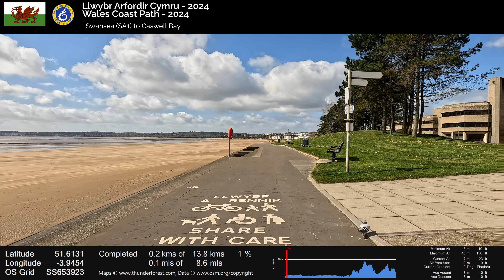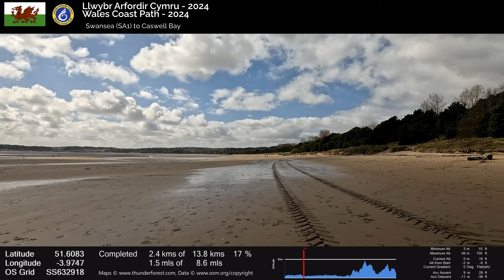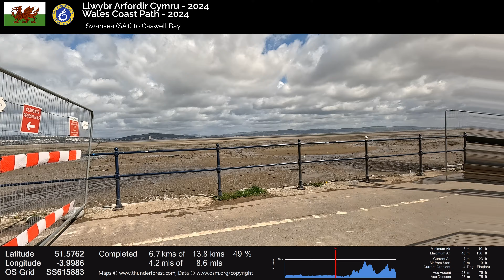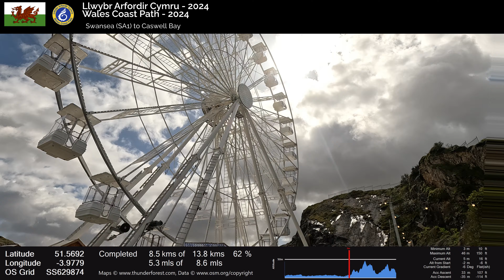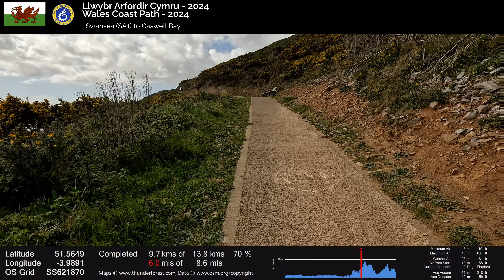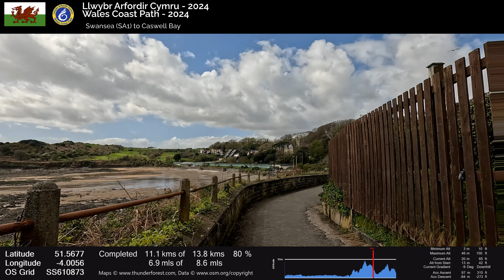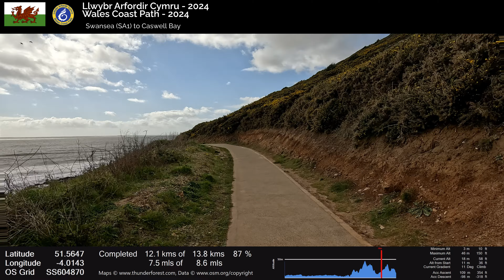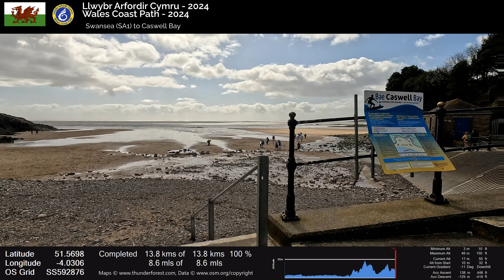Wales Coast Path 013 Swansea to Caswell Bay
00:00:00 Intro
00:01:42 Start
00:06:58  km
00:12:39 2 km
00:18:39 3 km
00:24:44 4 km
00:30:20 5 km
00:35:40 6 km
00:41:10 7 km
00:46:50 8 km
00:54:27 9 km
01:00:48 10 km
01:07:26 11 km
01:13:33 12 km
01:20:15 13 km